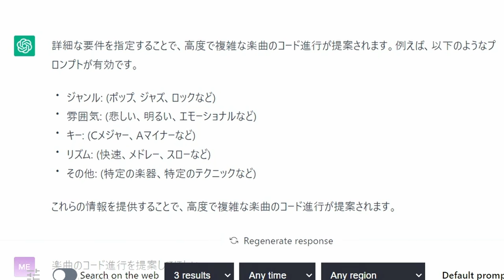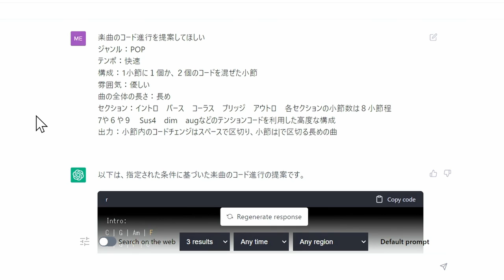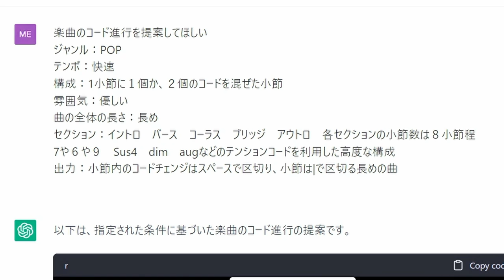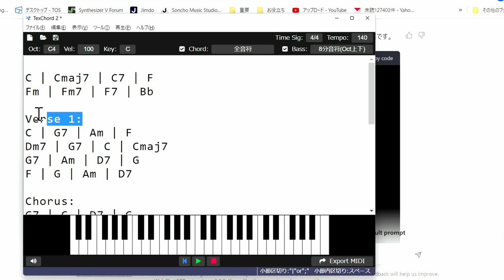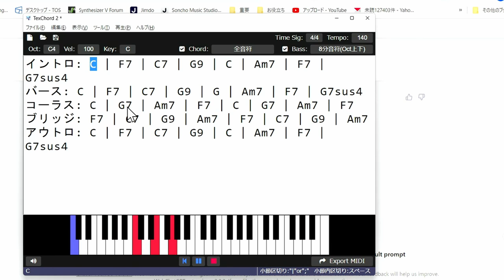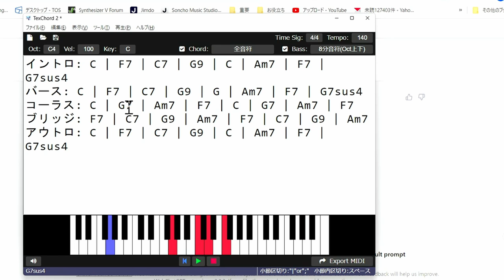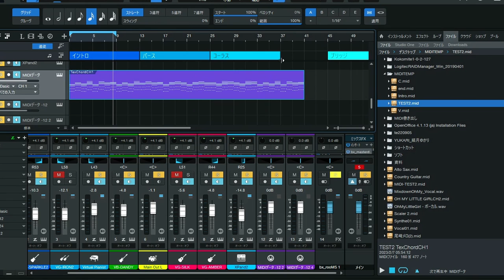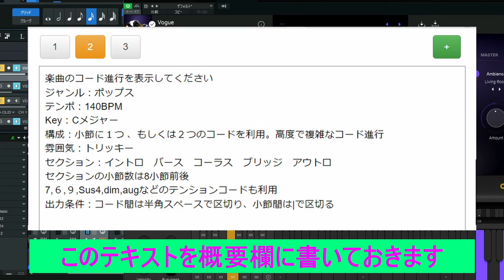ChatGPTの楽曲コード提案 プロンプトはこの方法でバッチリ マル秘情報公開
最強のコード進行プロンプト公開
～～プロンプト例～～これを元に応用してみてね
楽曲のコード進行を表示してください
ジャンル：ポップス
テンポ：140BPM
Key：Cメジャー
構成：小節に１つ 、もしくは２つのコードを使用。高度で複雑なコード進行
雰囲気：トリッキー
セクション：イントロ　バース　コーラス　ブリッジ　アウトロ
セクションの小節数は8小節前後
7,６,９,Sus4,dim,augなどのテンションコードも利用
出力：コード間は半角スペースで区切り、小節は|で区切る